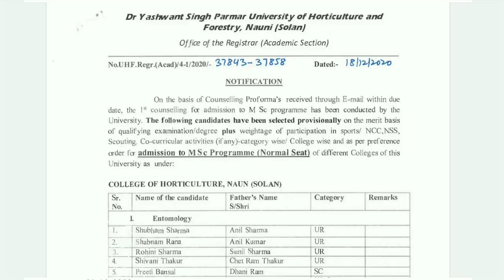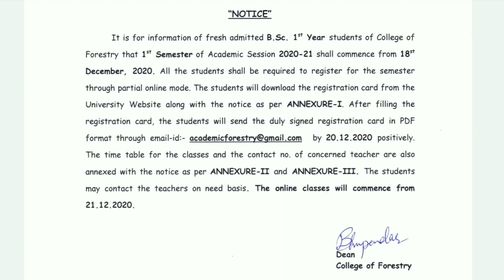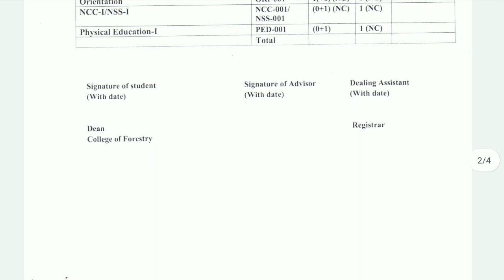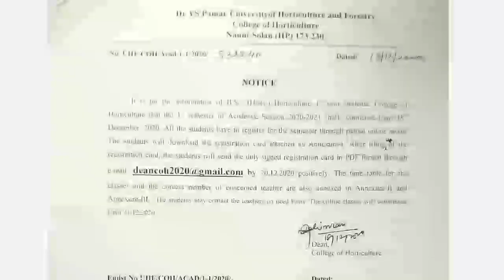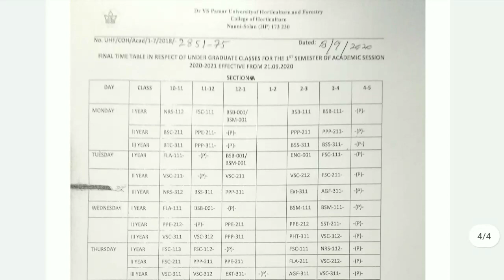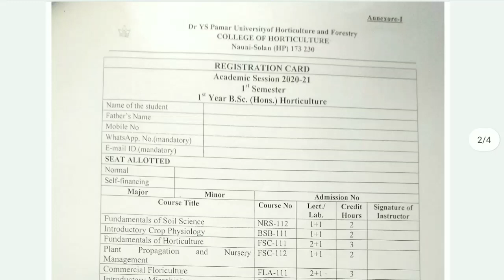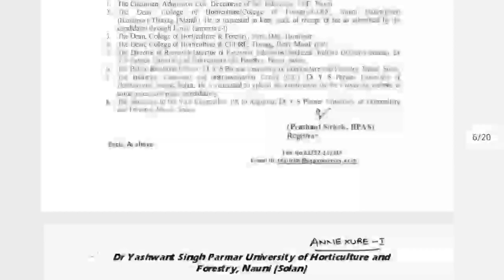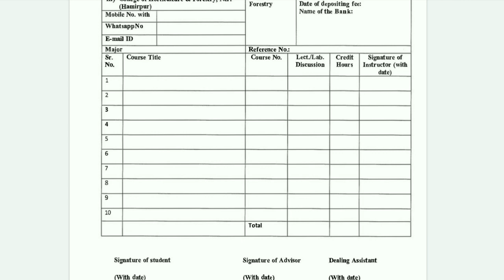Ys Parmar University Solan 18 December 2020 Important Notifications UG PG Program Admissions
Dr Yashwant Singh Parmar University of Horticulture and Forestry Nauni Solan UG Program First semester online classes notice for BSc Horticulture BSc Forestry and First Counselling Merit List of MSc Self financing and Normal Seats